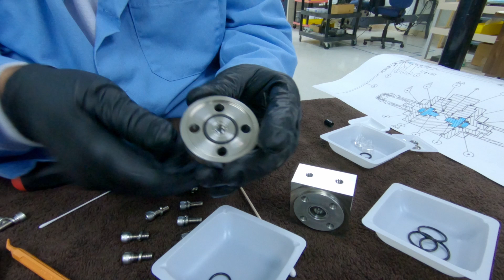Process Insights - Guided Wave Flowcell O Ring Removal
Here's how to easily remove the O-ring from a Guided Wave Flowcell